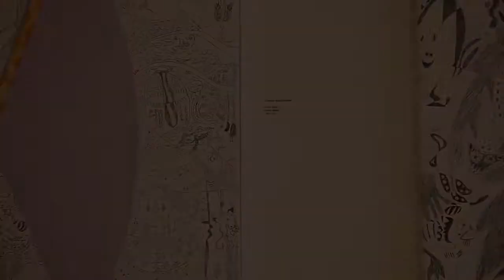Wisdom and Compassion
Buddhist Art Group Exhibition
With the listed artists
Jewoo Jeon
Sooyung Lee
Sukhi Barber
Suzanne Rees Glanister
At Mokspace

14-May- 9June 2013